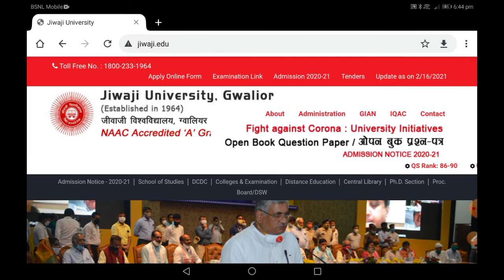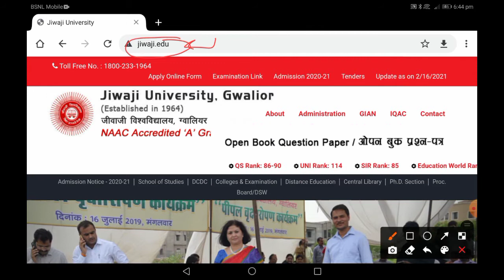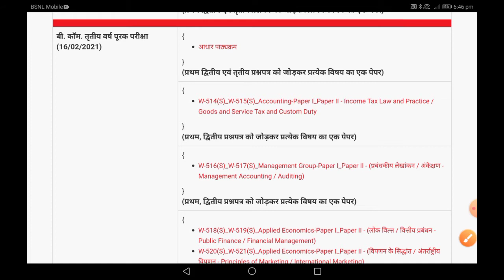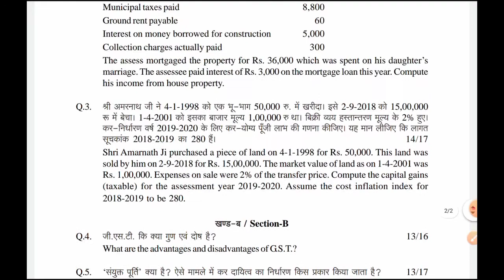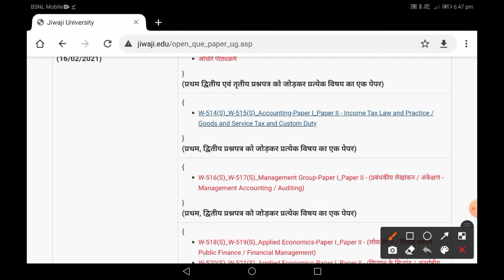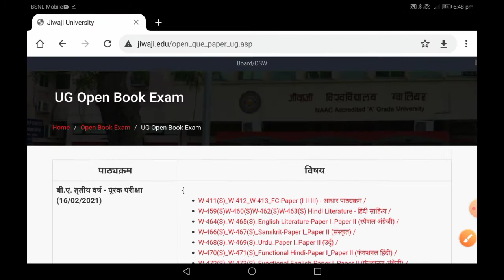How to download Supplimentary Exam paper| ओपन बुक प्रणाली के पेपर कैसे download करें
कहाँ कॉपी जमा करना है, कितने पेज की कॉपी होगी |

 Jiwaji University 1/2/3 Year Result 2021-22,
 Jiwaji University Results 2021 link,
jiwaji exam form,
jiwaji result link,
jiwaji update for all colleges,
jiwaji notice,
jiwaji time table,
jiwaji form update,
jiwaji new update,
jiwaji exam start date,
jiwaji enrollment,
Jiwaji University Gwalior,
jiwaji university course,
jiwaji university time table,
 jiwaji exam schedule,
jiwaji admission